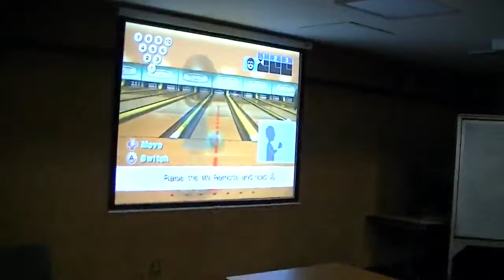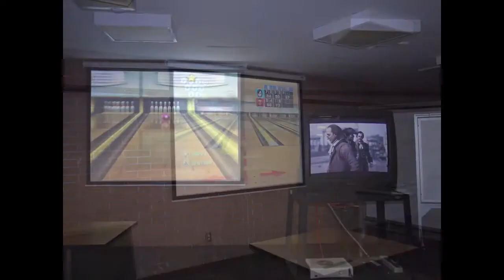Video Game Marathon 2nd Event at College of Marin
Gamers Society Club Video Game Marathon Event in College of Marin Kentfield Campus.